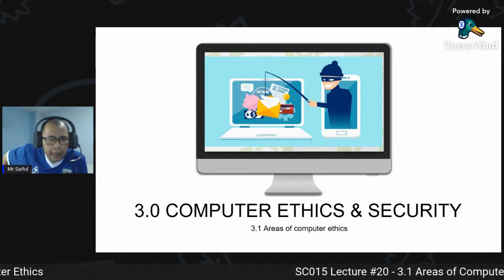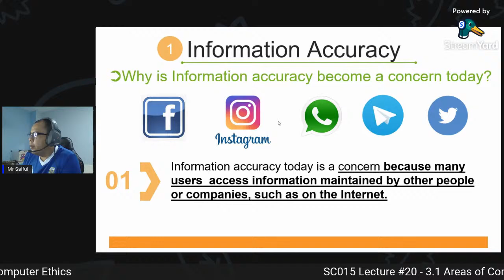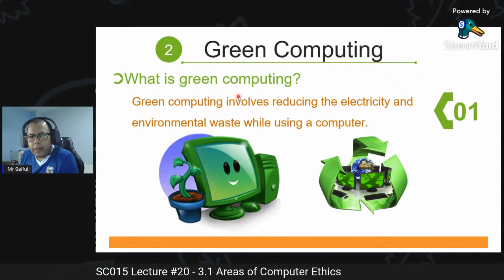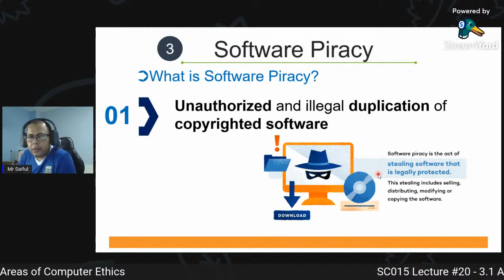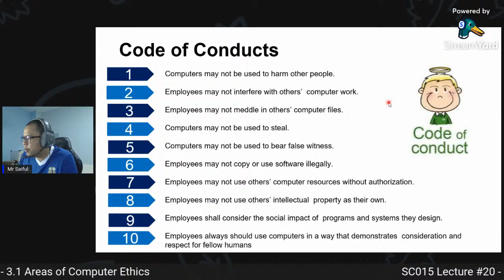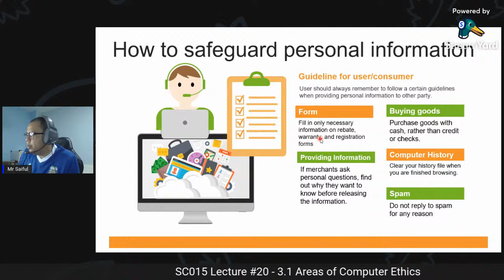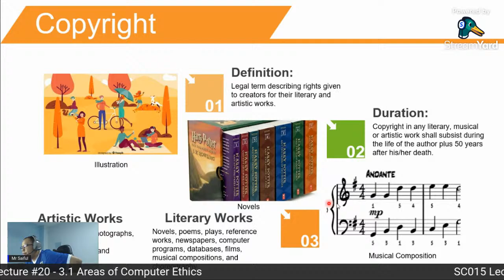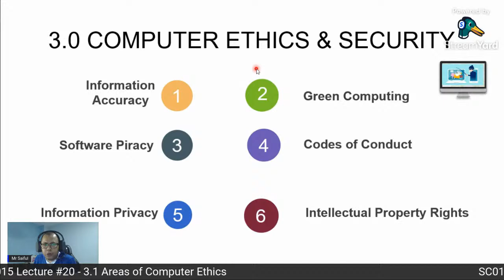SC015 Lecture #20 - 3.1 Areas of Computer Ethics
Recorded Online Lecture
Computer Science SC015
F6 Semester 1 Session 2021/2022